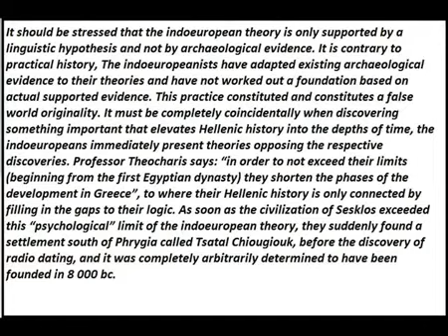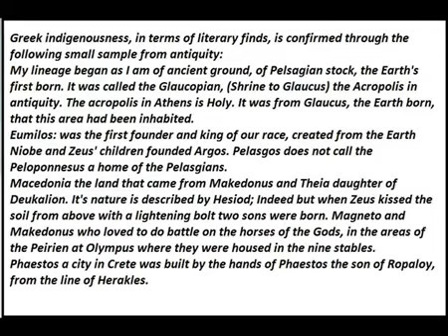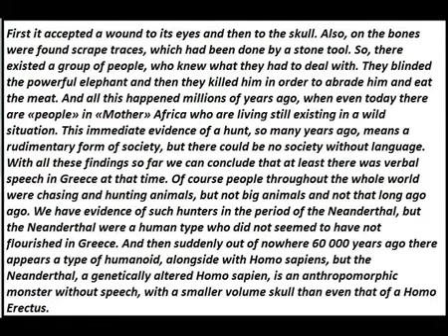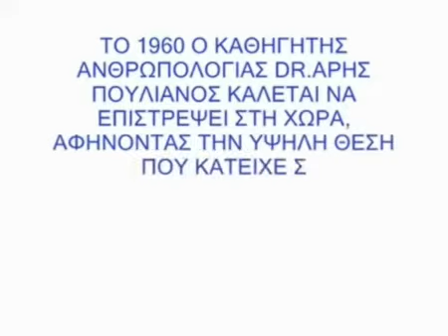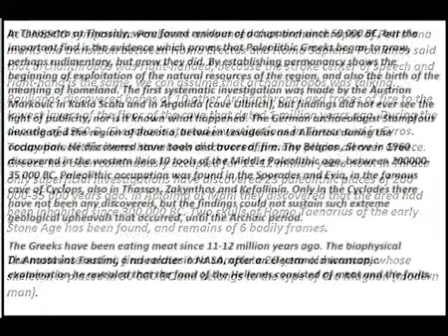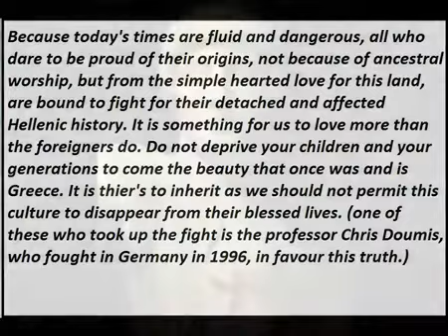''indo'' - European IS FAKE THEORY. Afrocentrism IS FAKE THEORY